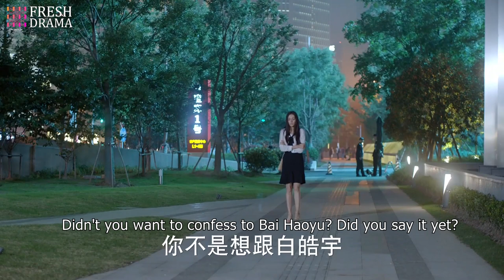Girl, I feel like I'm lost in your charms | Short Clip EP28 | Pretty Li Hui Zhen | Fresh Drama